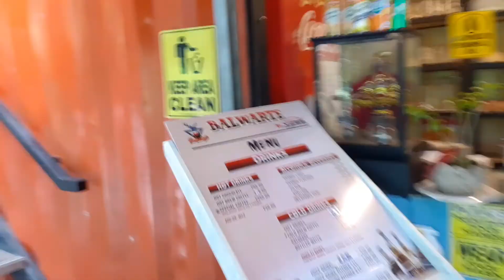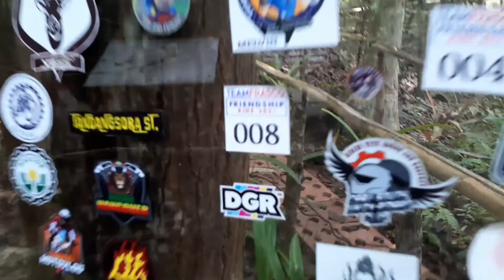trail riding 101